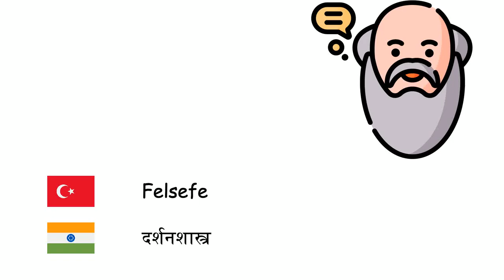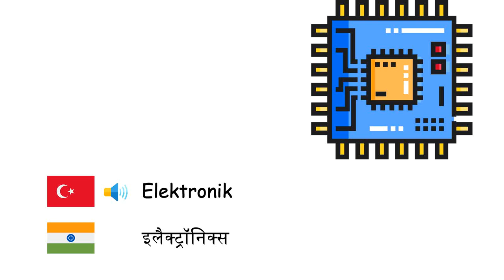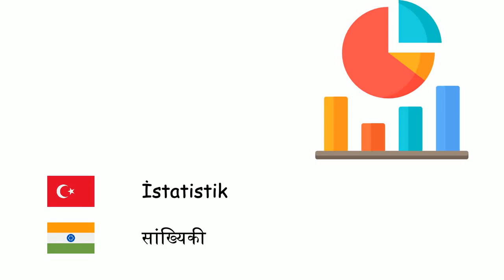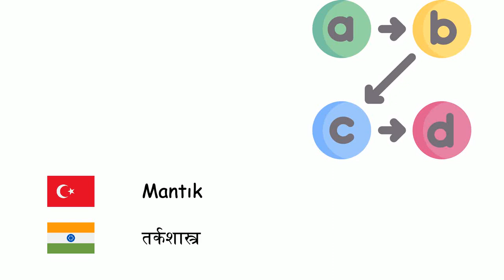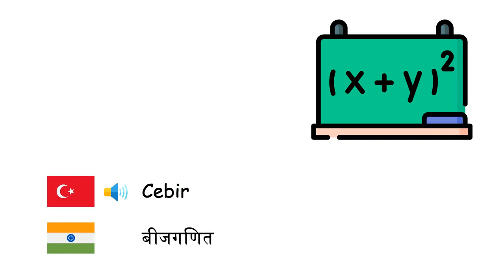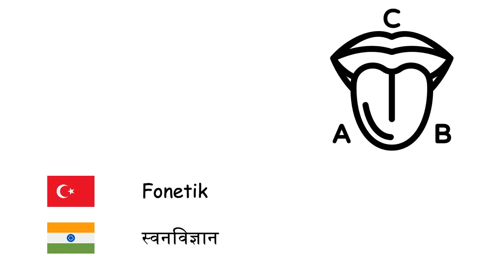Bilim Dalları (Hintçe) (tr-hi)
Fone TV
tr-hi-28
विज्ञान की शाखाएँ (हिन्दी)
Coğrafya - भूगोल
Matematik - गणित
Fizik - भौतिक शास्त्र
Ekonomi - अर्थशास्त्र
Hukuk - विधि
Biyoloji - जीव विज्ञान
Felsefe - दर्शनशास्त्र
Sosyoloji - समाजशास्त्र
Tarih - इतिहास
Kimya - रसायन विज्ञान
Elektronik - इलैक्ट्रॉनिक्स
Tıp - आयुर्विज्ञान
Astronomi - खगोल शास्त्र
Psikoloji - मनोविज्ञान
Mikrobiyoloji - सूक्ष्मजैविकी
Jeoloji - भूविज्ञान
Ekoloji - पारिस्थितिकी
Nanoteknoloji - नैनोप्रौद्योगिकी
Arkeoloji - पुरातत्वशास्त्र
Yapay zekâ - कृत्रिम बुद्धि
Bilgisayar bilimi - कम्प्यूटर विज्ञान
İstatistik - सांख्यिकी
Zooloji - प्राणिविज्ञान
Antropoloji - मानवशास्त्र
Siyaset bilimi - राजनीति विज्ञान
Pedagoji - शिक्षाशास्त्र
Mantık - तर्कशास्त्र
Moleküler biyoloji - अणुजैविकी
Genetik - आनुवंशिकी
Kuantum mekaniği - प्रमात्रा यान्त्रिकी
Termodinamik - उष्मागतिकी
Geometri - ज्यामिति
Psikiyatri - मनोरोग विज्ञान
Dilbilim - भाषाविज्ञान
Meteoroloji - मौसम विज्ञान
Uluslararası ilişkiler - अन्तरराष्ट्रीय सम्बन्ध
Demografi - जनसांख्यिकी
Cebir - बीजगणित
Ontoloji - सत्तामीमांसा
Fonetik - स्वनविज्ञान
Akustik - ध्वनिकी
Aritmetik - अंकगणित
Trigonometri - त्रिकोणमिति
Anatomi - शारीरिकी
Botanik - वनस्पति विज्ञान